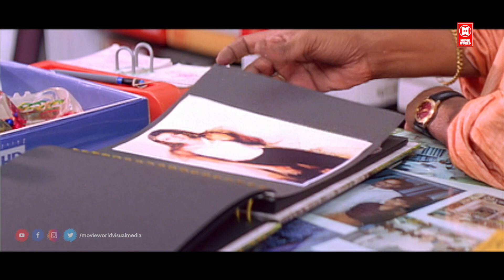ചന്ദ്രു ഇനി ഞങ്ങളുടെ ഫോട്ടോയും ഒരു ക്ലോസെറ്റിൽ എടുത്തോ | Bindu Panicker comedy scenes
Movie : Sreekrishnapurathe Nakshathrathilakkam
Directed by Rajasenan
Written by Mani Shornur, Rajan Kizhakkanela (dialogues)
Screenplay by Mani Shornur
Story by Mani Shornur
Produced by Rajan
Starring Innocent
Cochin Haneefa
Jagathy Sreekumar
Oduvil Unnikrishnan
K. P. A. C. Lalitha
Kalaranjini
Bindu Panicker
Nagma

|| ANTI-PIRACY WARNING ||

*COPYRIGHT PROTECTED*